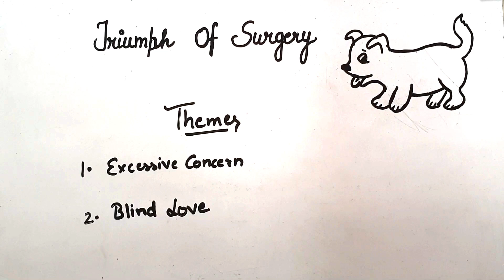Character Sketch of Mrs Pumphrey | Theme of the chapter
This is the Part-4 of the video. In Part-1, I have already covered the characters and summary of the chapter.
Part 2 and part 3 will cover
1. Line by line explanation of the whole chapter.
2. Important words of the whole chapter and words related to a particular character
Part-4 will cover
1. Various themes of the story.
2.  Character sketch of Tricki , Mrs. Pumphrey and James Herriot.